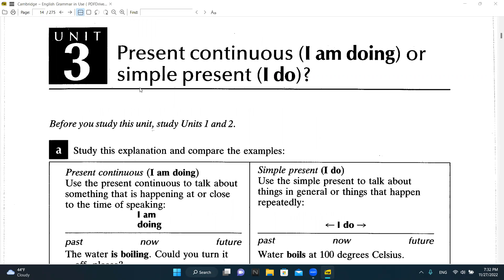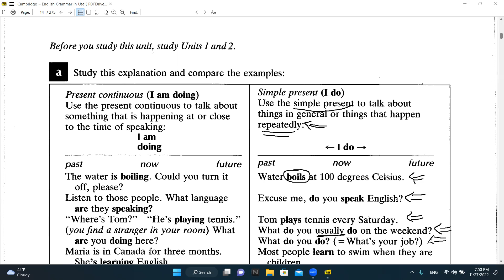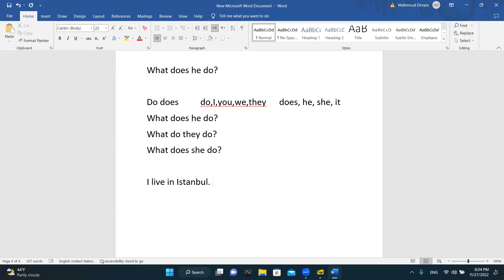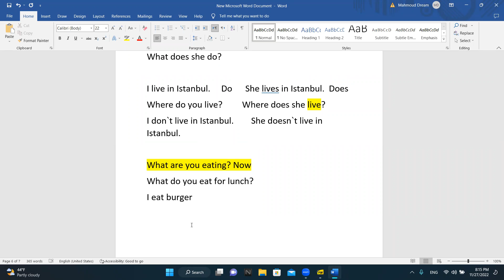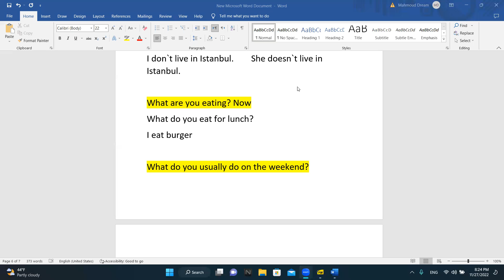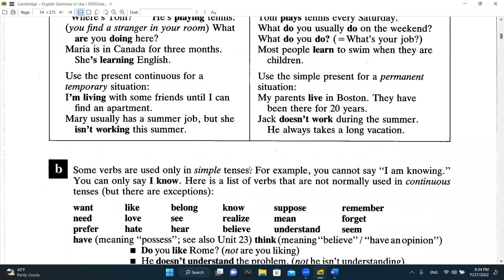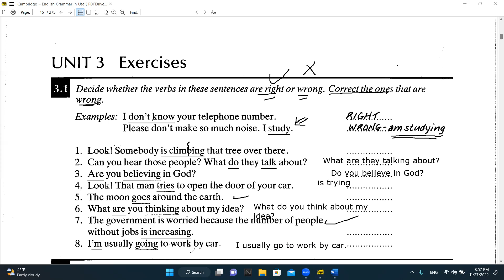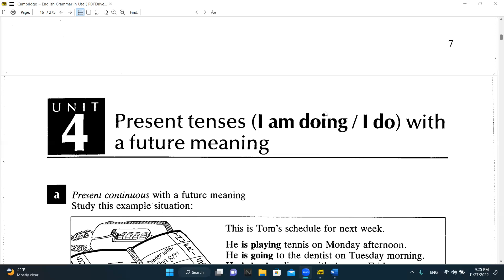المحاضرة 3/ مادة قواعد اللغة / دبلوم اللغة الانجليزية